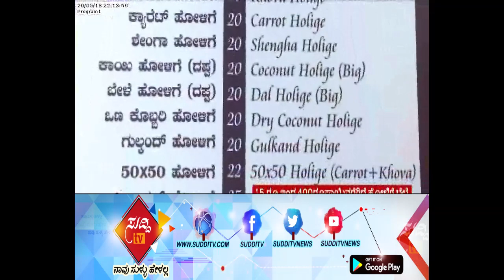Bengaluru : Variety Of Sweet Hollige's Prepared At Mane Hollige Shop | ಸುದ್ದಿ ಟಿವಿ